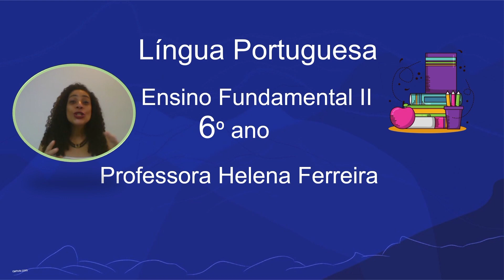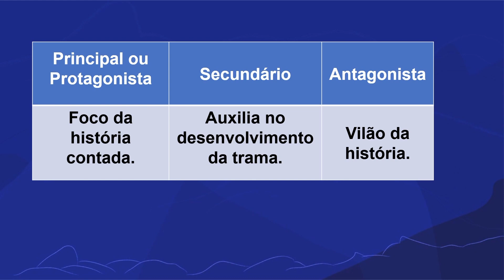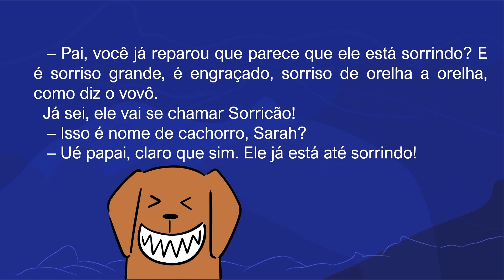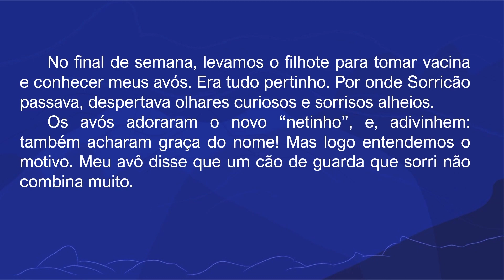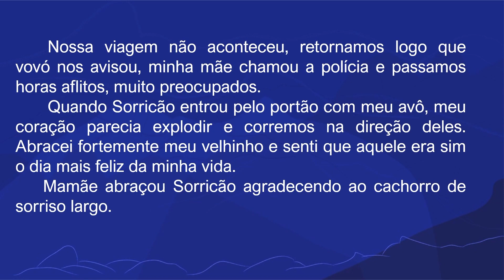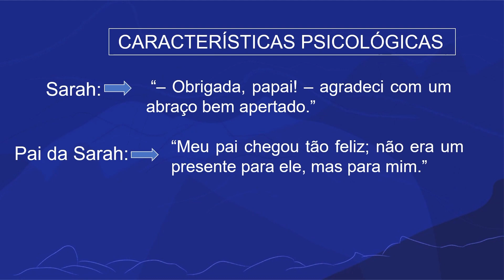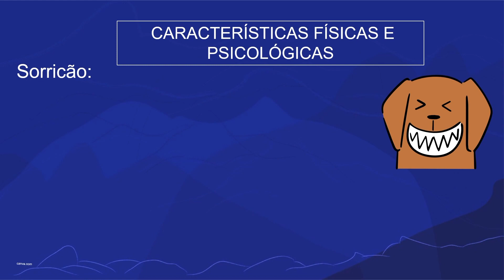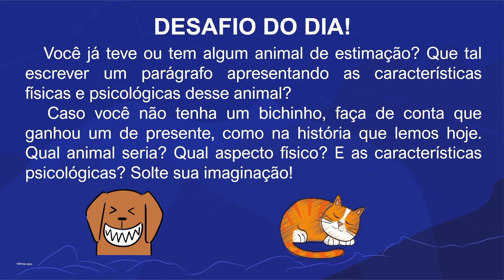Um dos elementos da narrativa: o personagem | Rioeduca na TV – Língua Portuguesa - 6º Ano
A professora Helena Langoni apresenta a aula Um dos elementos da narrativa: o personagem.
Habilidades trabalhadas: Reconhecer os elementos da narrativa: - narrador (foco narrativo); - personagem (principal e secundários, protagonista e antagonista) e suas características físicas e psicológicas; - tempo/espaço da narrativa; - aspectos descritivos do tempo/espaço da narrativa.